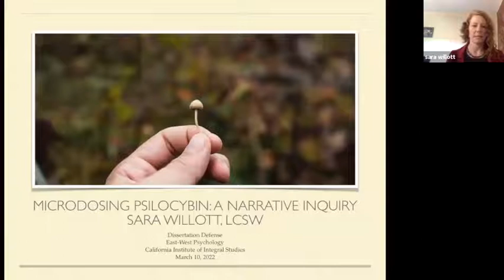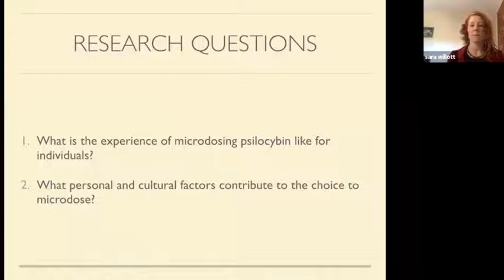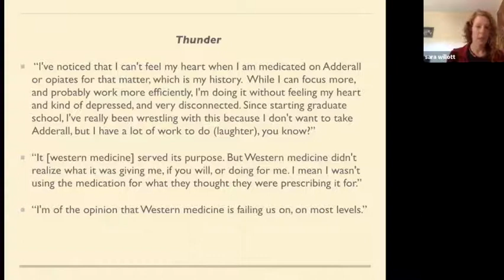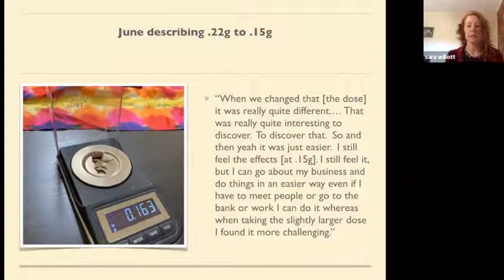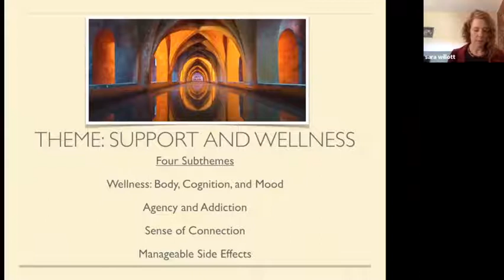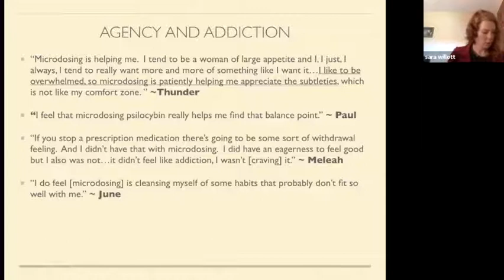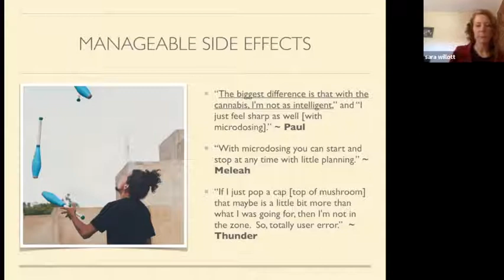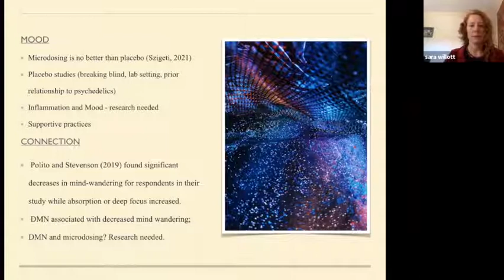Microdosing Psilocybin: A Narrative Inquiry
An East-West Psychology Dissertation Defense

by Sara Willott

Title: Microdosing Psilocybin: A Narrative Inquiry

Abstract: Microdosing psilocybin is the practice of consuming tiny amounts of psilocybin for sub-hallucinogenic effects. In the last decade, research has begun to investigate the practice of microdosing psychedelics, but few studies have focused exclusively on microdosing psilocybin.  This qualitative study explored the lived experience of microdosing to answer the following questions:  What is the experience of microdosing like for individuals? What personal and cultural factors contribute to the choice to microdose psilocybin?  Using a narrative inquiry methodology, interviews were conducted among five participants and their stories were retold to offer insight from their experiences.  Interview transcripts were analyzed using Braun and Clarke’s (1996) six phase approach to thematic analysis.  The analysis yielded seven subthemes that emerged from three key themes: First, Adaptable and Evolving Over Time, acknowledges how all participants increased the efficacy of microdosing and/or minimized unwanted effects by making changes to their protocol; meanings associated with microdosing evolved over time.  Second, Support and Wellness, describes the emotional, physical, and/or cognitive benefits reported by each participant.  Benefits included: improved mood, support with healthy moderation of substances, sense of connection, and decreased physical pain.  Third, Ambivalence Towards Western Medicine, discusses how all participants described an ambivalent attitude towards Western medicine. The findings of this study identify the need for further research on: the choice to use illegal and/or unregulated wellness practices in the context of Western medicine, psychedelics and placebo effect, use of psychotropic drugs in conjunction with microdosing psilocybin, dosage and schedule variation when microdosing, and microdosing in combination with other supportive practices.

California Institute of Integral Studies